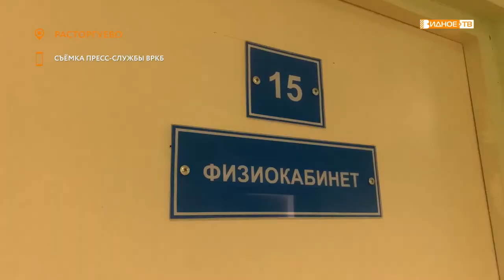КОНСТРУКТИВНЫЙ ДИАЛОГ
Главный врач Видновской районной клинической больницы Бутай Бутаев встретился с жителями расторгуевской части города Видное. Беседа прошла в здании общей врачебной практики на улице Вокзальной, дом 8.